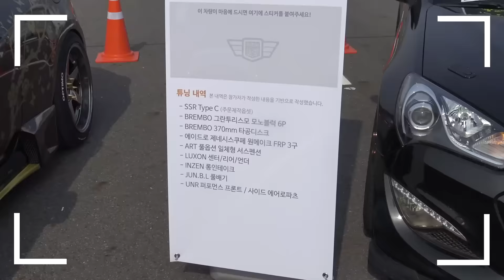핑쿠를 다시만나다! [상길극장 #18-2] 데저트 이글 대구 튜닝카 페스티벌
※핑쿠 대단하다!※
●볼수록 매력 넘치는 상길형, 데저트이글의 유튜브입니다.
  월~토 7시에 영상이 올라옵니다!

● 일부영상의 BGM 은 모두컴과의 계약을 통해 정당하게 사용 되었습니다.  음원제공: 모두컴